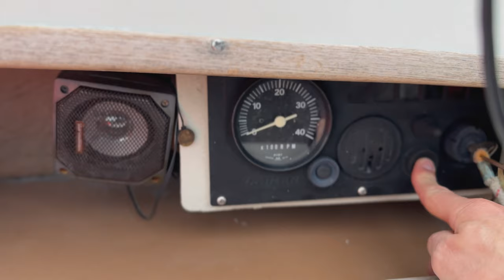Grimstad - Haugesund (DAG 1): Alene i seilbåt for aller første gang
Bli med når jeg prøver å fullføre mitt livs reise. Alene og uten seilbåterfaring drar jeg avgårde med en nyinnkjøpt 40 år gammel 29 fots Mamba.

Jeg aner ikke hva jeg har gitt meg i kast med. Det eneste jeg vet er at dette er noe jeg virkelig vil. Jeg har drømt om det i et tiår og snakket åpent om det de tre-fire siste årene. Nå er tiden endelig kommet. Jeg har solgt leiligheten og er stort sett gjeldfri. Pengene jeg hadde til overs etter salget har. jeg brukt til å kjøpe denne båten.

Selv om jeg er navigatørutdannet, har jeg aldri vært alene i en seilbåt før. Her må absolutt alt læres fra bånn, og den eneste jeg kan stole på er meg selv.